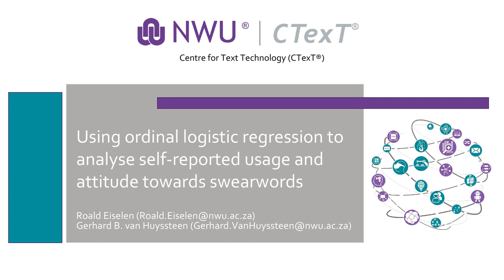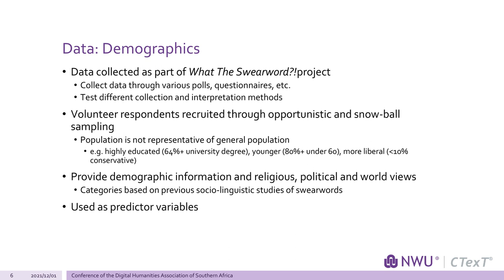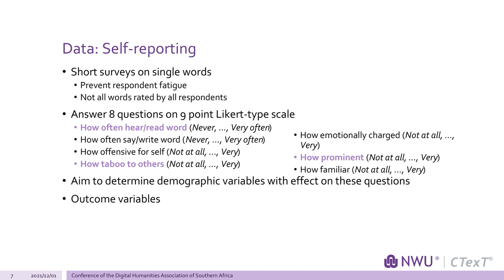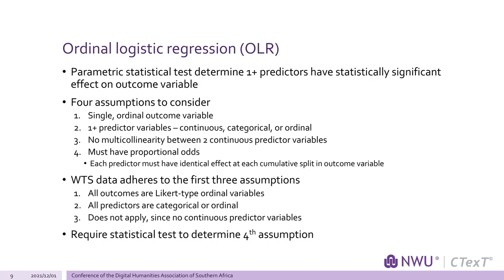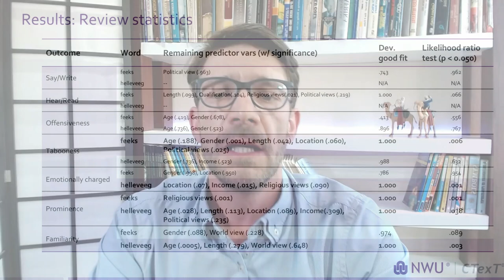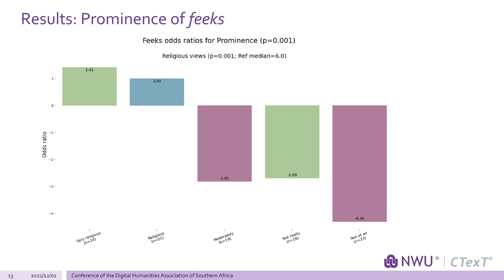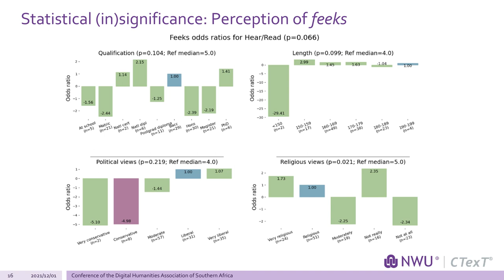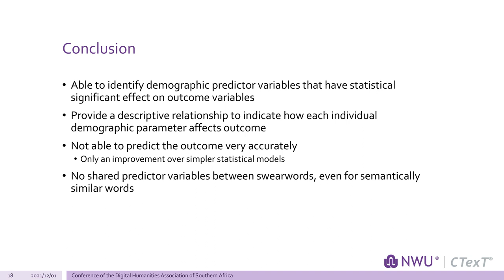Analysing self-reported usage of, and attitudes towards swearwords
In this presentation, we demonstrate the usefulness of cumulative odds ordinal logistic regression (OLR), as an analysis method for self-reported data in linguistics. We do this by reporting on the usage of, and attitude towards two near synonymous Afrikaans swearwords, feeks and helleveeg ('fierce-tempered woman'). We show, amongst others, that the odds ratios that are generated as part of the modelling procedure can be used to draw direct conclusions about specific demographic groups.

This presentation was presented at the conference of the Digital Humanities Association of Southern Africa (DHASA), December 2021.